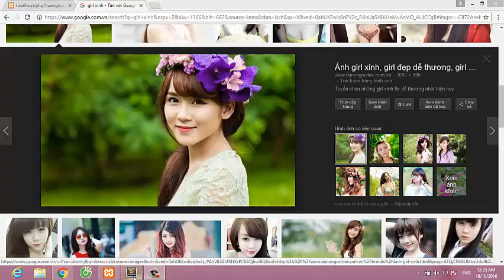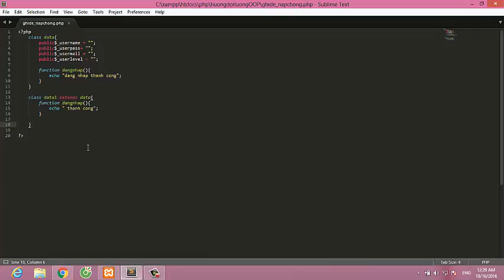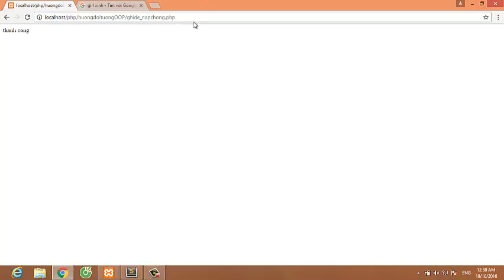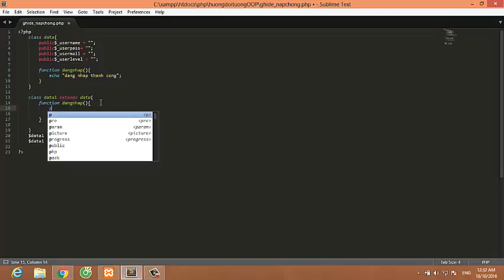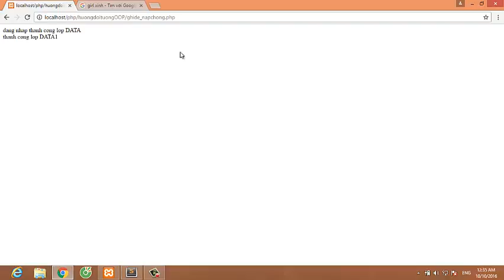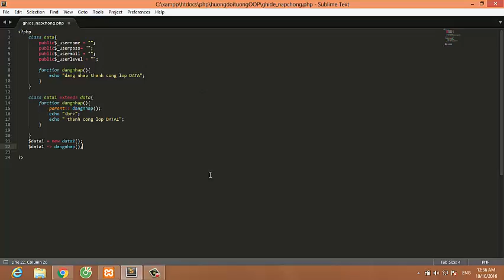Bài 7 kỹ thuật ghi đè và nạp chồng trong lập trình hướng đối tượng OOP